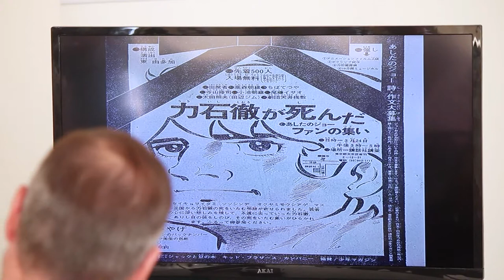Session on "Empires of the Orient?" (2018 Telos Europe Conference)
Session on "Empires of the Orient?" at the 2018 Telos Europe Conference in Ragusa Siciliy, September 1, 2018

Chair: Richard Sakwa, University of Kent

"Manga as Martial Palimpsest: Allegories of Empire in Ashita no Joe"
Loren Goodman, Yonsei University/Underwood International College Seoul, Korea

"On Oriental Despotism"
Marco Antonio Patriarca, Journalist and Author

"Messianic Imperialism: The Nature of a Modern Paradox"
Andrew M. Wender, University of Victoria

For more information about this and other Telos conferences, visit the Telos-Paul Piccone Institute